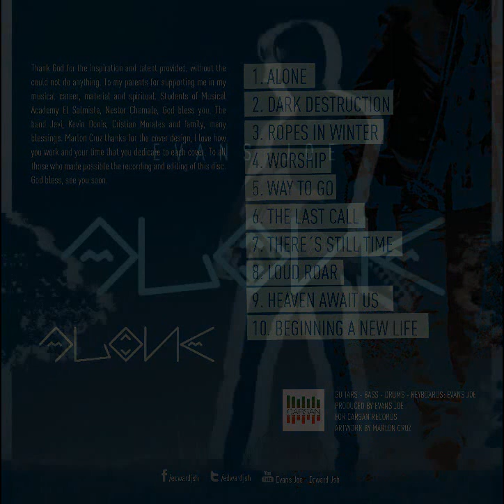DISCO INSTRUMENTAL DE GUITARRA - GUITARRISTA GUATEMALTECO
Alone disponible en SPOTIFY, DEEZER, AMAZON
Disco Instrumental de Guitarra

1. Alone 00:00
2. Dark Destruction 02:48
3. Ropes In Winter 07:13
4. Worship 9:11
5. Way To Go 12:33
6. The Last Call 16:52
7. There´s Still Time 20:37
8. Loud Roar 24:08
09. Heaven Await Us 27:16
10. Beginning A New Life 31:02

(Hecho en Guatemala)
Chimaltenango